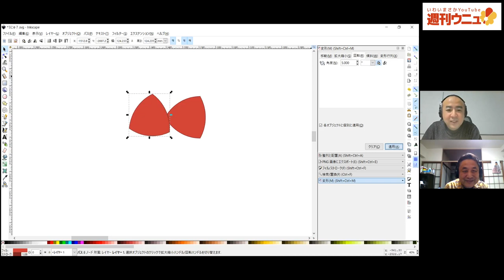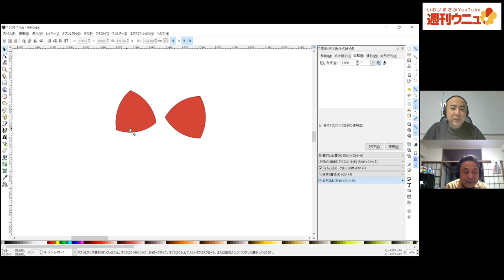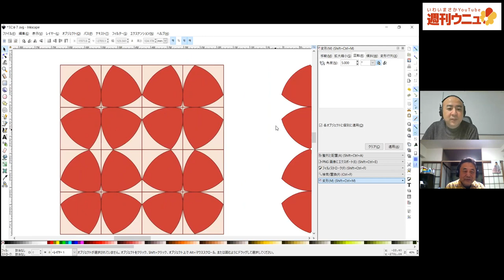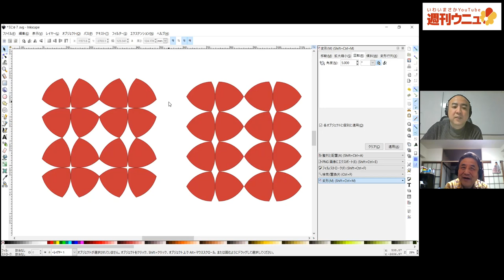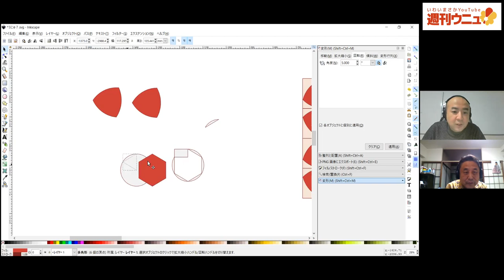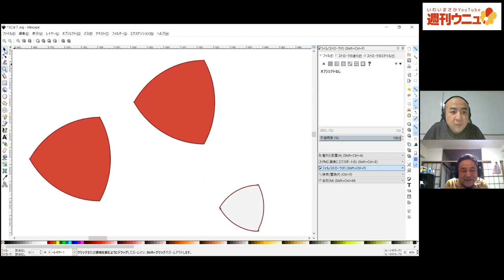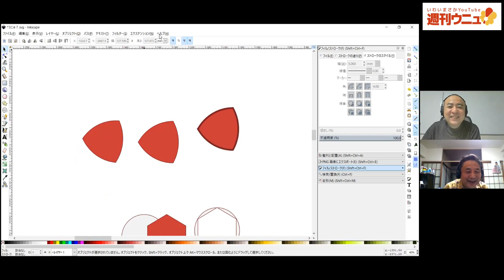週刊ウニュvol.22 提起 ルーロー三角形万華鏡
週刊ウニュvol.22

提起 ルーロー三角形万華鏡
Reuleaux triangle kaleidoscope